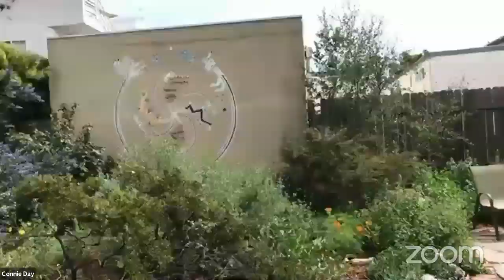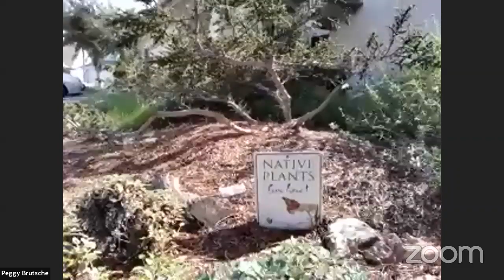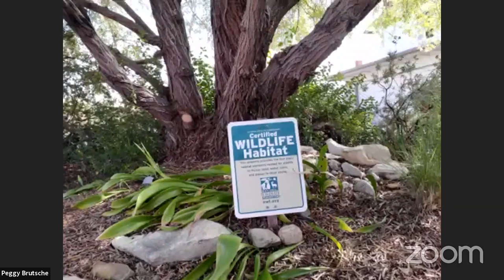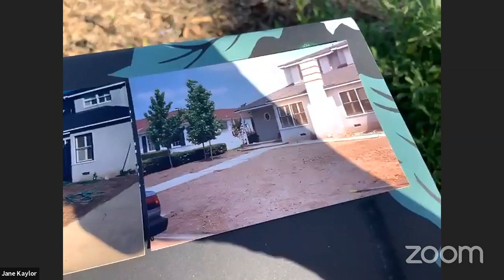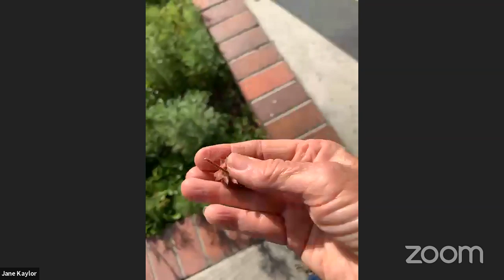Native Plant Garden Tour Social — Saturday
The Online Native Plant Garden Tour Social is a LIVE event people can join for free, via the platform Zoom, from 10am-5pm on Saturday and Sunday.

We have made this program free and open to anyone, but for those in the position to make a donation and support the Tour by buying a Ticket, the Theodore Payne Foundation could truly use your support right now.

We'll also be livestreaming the broadcast here on YouTube.